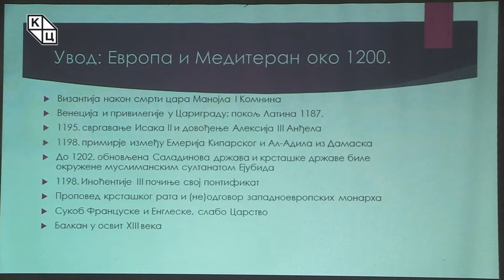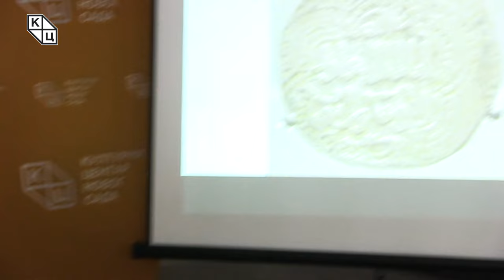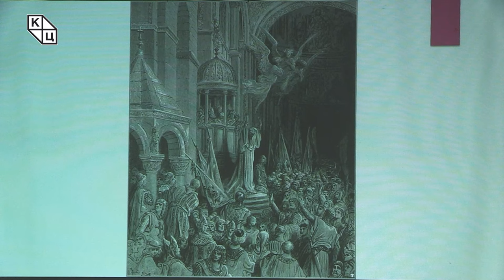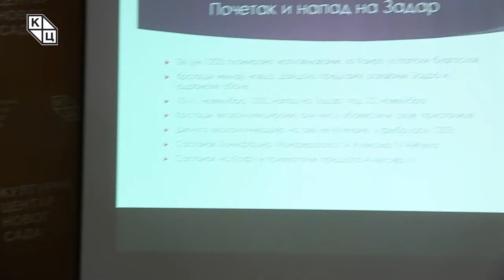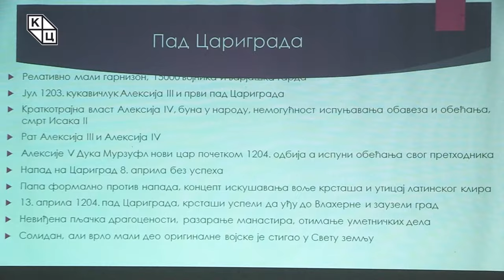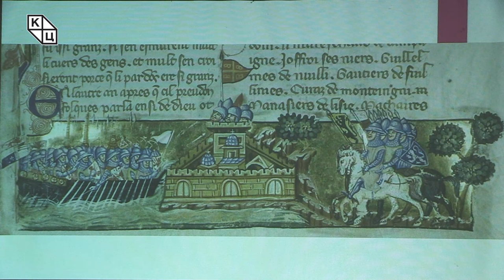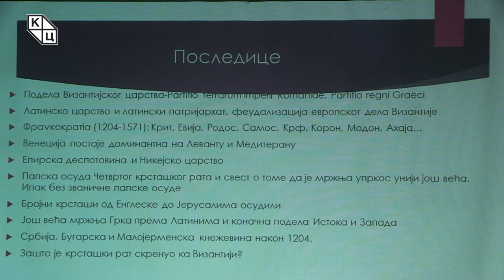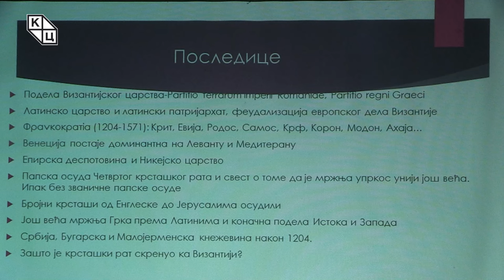др Борис Стојковски - „Четврти крсташки рат − поводом 820. годишњице”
Предавање историчара др Бориса Стојковског на тему „Четврти крсташки рат − поводом 820. годишњице” (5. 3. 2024)

Традицију обележавања важних историјских догађаја из светске историје, проф. др Борис Стојковски овог месеца употпунио је предавањем о Четвртом крсташком рату чију 820. годишњицу обележавамо ове године. Предавач истиче да Четврти крсташки рат, поред Првог, представља најзначајнији поход у целој плејади крсташких похода којих је било доста, и представља преломни моменат у односима Истока и Запада.